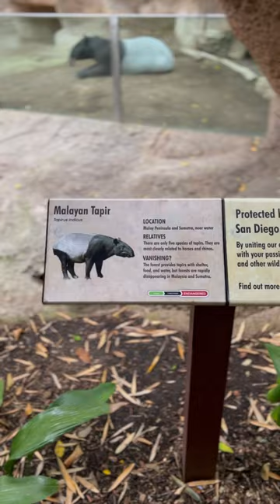Tapir at the San Diego Zoo